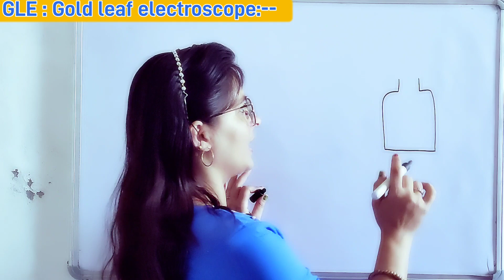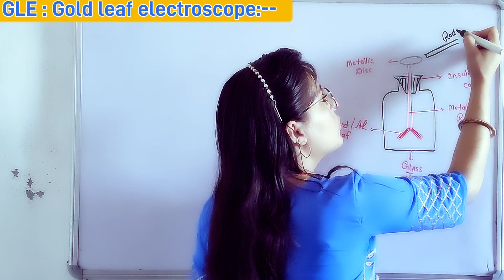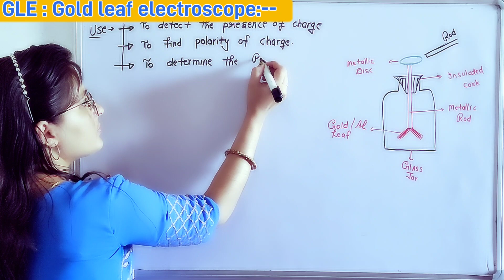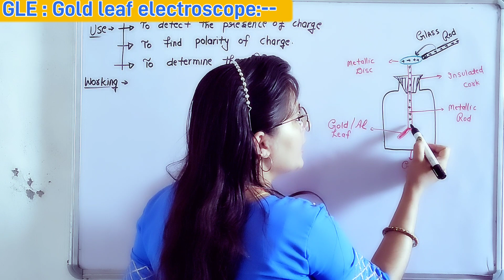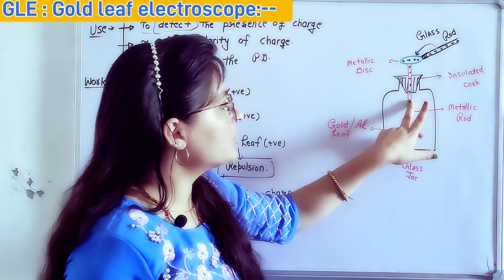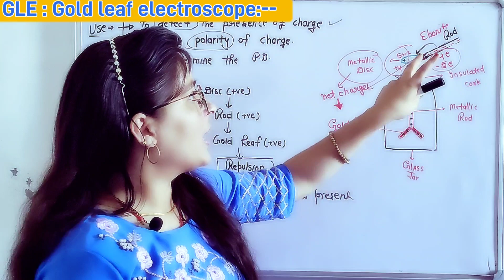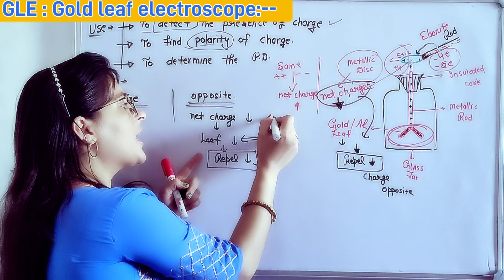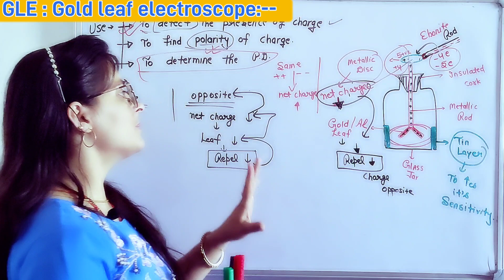Gold leaf electroscope by Preetu ma'am/electrostatic/lecture 02/class 12/Boards/Neet/iit/DS physics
gold leaf electroscope class 12th physics
class 12 hbse physics
class 12th cbse physics
neet physics
iit physics